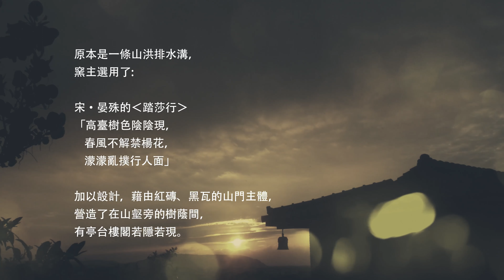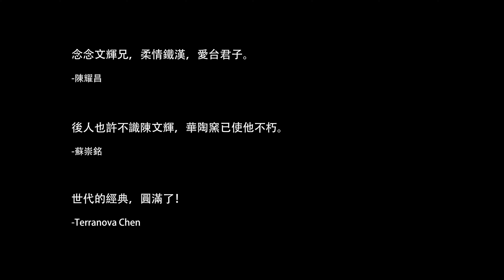友人悼念華陶窯窯主陳文輝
懷念華陶窯窯主-陳文輝（1943年9月26日—2023年12月14日）